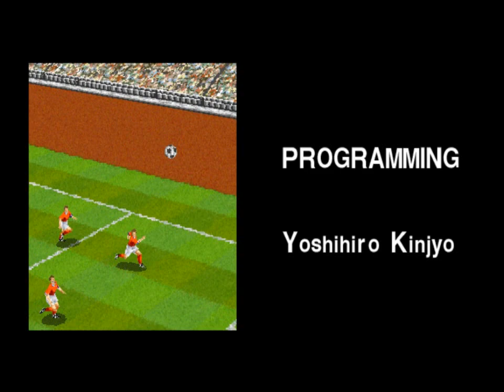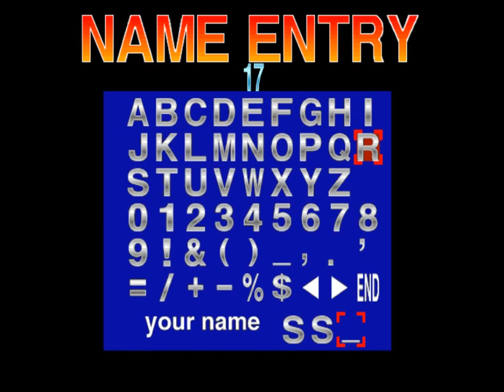[테크모 월드컵 98]스페인으로 원코인 클리어 20191009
실패 위험이 있었는데 겨우 깼네요 ㅠㅠ